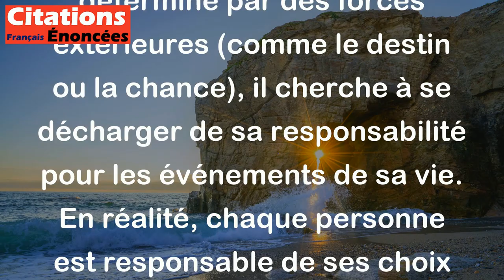L'homme qui se croit déterminé se masque sa responsabilité. - Jean-Paul Sartre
Cette citation signifie que lorsqu'un homme pense que tout ce qui lui arrive est déterminé par des forces extérieures (comme le destin ou la chance), il cherche à se décharger de sa responsabilité pour les événements de sa vie. En réalité, chaque personne est responsable de ses choix et actions, et devrait en assumer les conséquences plutôt que de chercher à les attribuer à des forces extérieures. En somme, cette citation souligne l'importance de prendre en charge sa propre vie et de ne pas se cacher derrière des excuses ou des croyances limitantes.